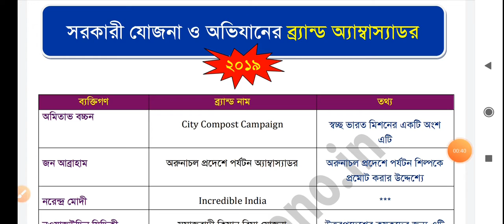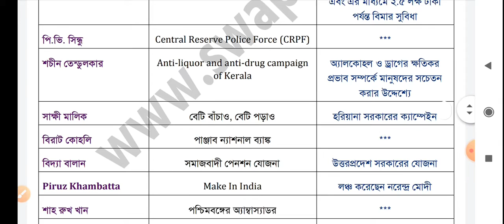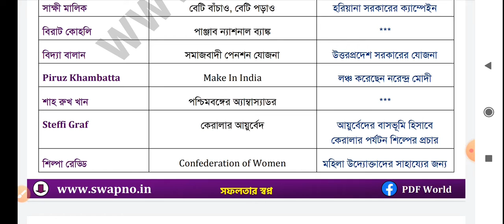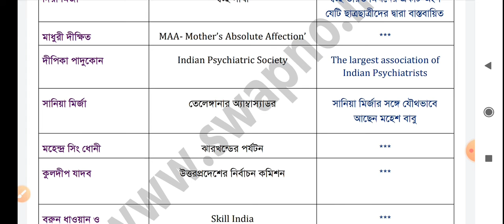Brand_ambassador_Name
Bengali Gk